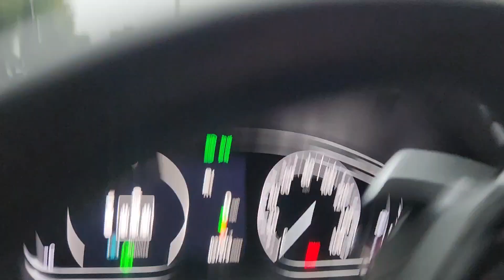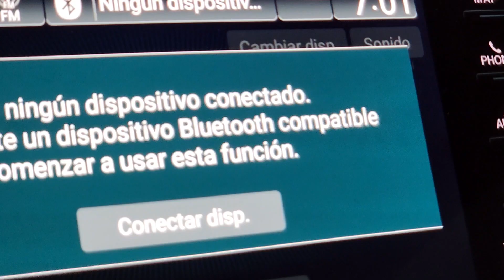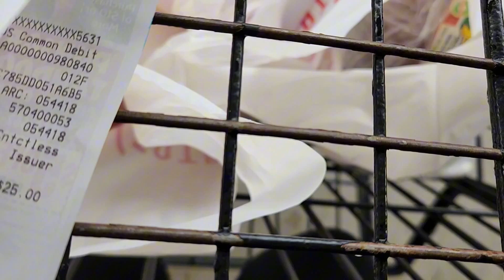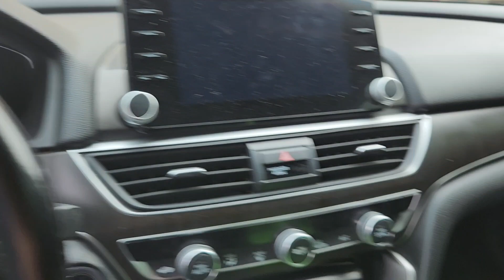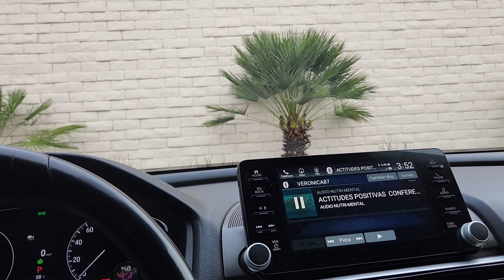COMI 3 AJOS 🤢/SE ME QUEMO 🔥 TODO EL ARROZ 😡😡